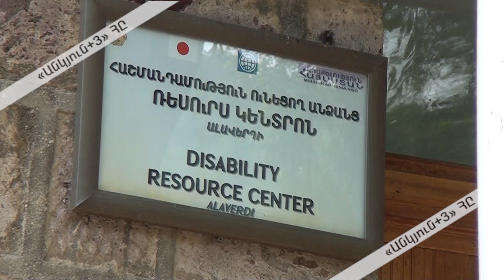Նունեն պայքարում է, որ իր երեխաները վաղը սեփական տանիք ունենան